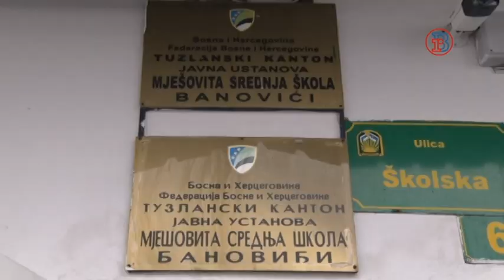Projekat sanacije podzemnih voda u msš Banovici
U Mješovitoj srednjoj školi Banovići uspješno je realizovan projekat sanacije površinskih i podzemnih voda. Projekat u vrijednosti 52 hiljade maraka u potpunosti je finansiralo Ministarstvo obrazovanja i nauke TK.

Snimatelj i montaža: Edin Kovačević